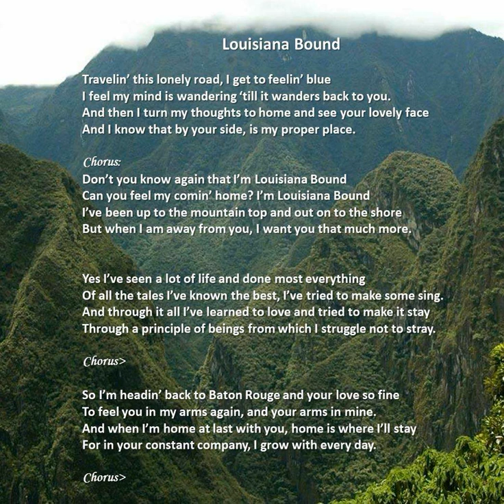Louisiana Bound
Wrote this before going to LSU for all of 1984 to have a positive prelude.